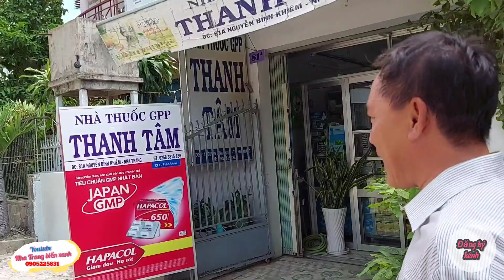Quay Lại Đường Nguyễn Bỉnh Khiêm Tìm Căn Nhà Anh Chị Việt Kiều Đã sống thời tuổi Thơ